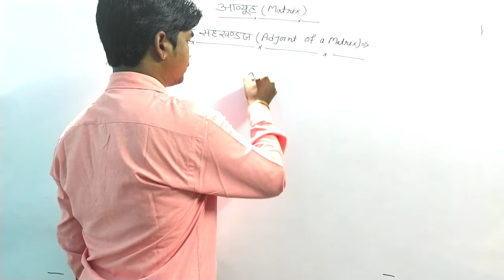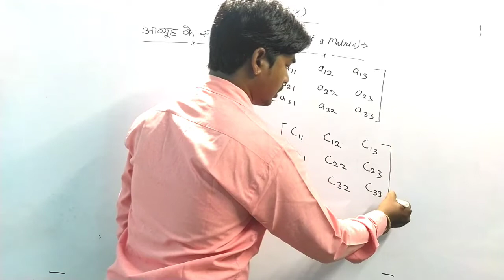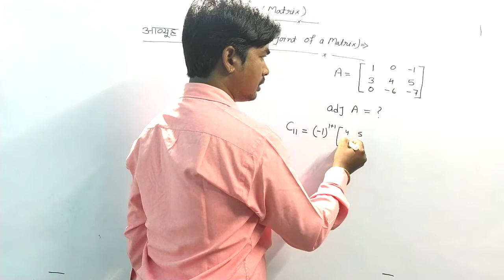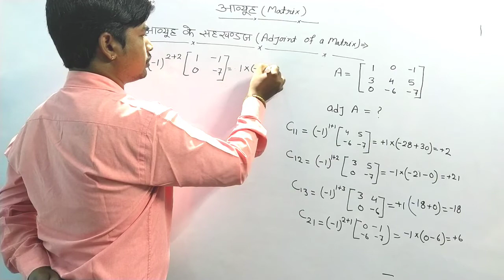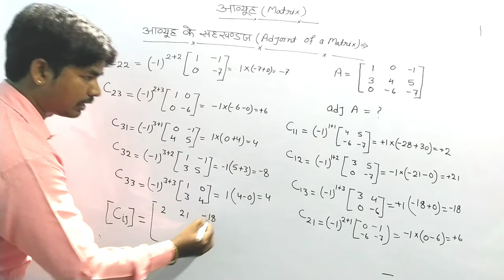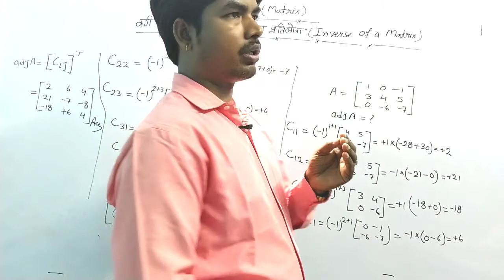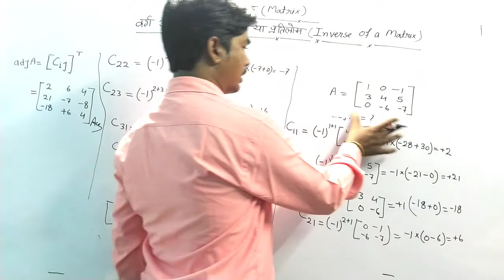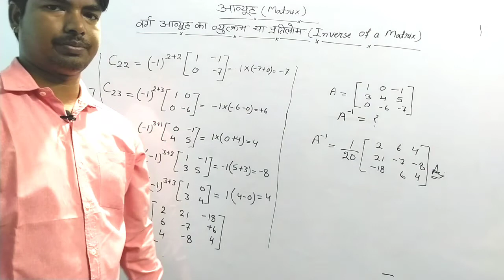आव्यूह का सहखण्डज / आव्यूह का प्रतिलोम / Adjoint of a matrix / inverse of a matrix